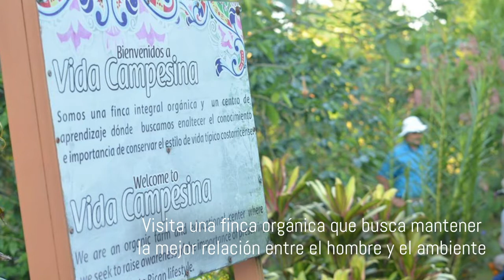Fin de Semana de Relajación y Yoga en ARenal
Cansado del confinamiento en Casa? Experimentas stress y malestar físico?  Tenemos la solución para ti con nuestro tour de Mindfulness - Conéctate con tus sentidos. El paquete incluye:  1 noche de hospedaje en Arenal Springs, pensión completa, 2 tours de yoga, Terapia Forestal o Mindfulness y mucho más.